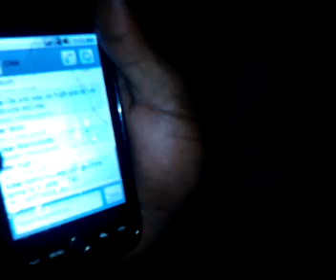Wtf just mad random shit